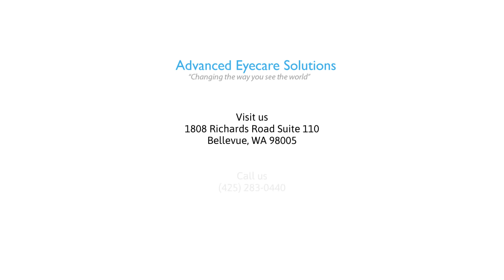Specialty Contact Lenses for Keratoconus & High Prescriptions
At Advanced Eyecare Solutions, we are committed to providing the best quality patient care available. We specialize in routine eye exams, computer vision treatment, and Dry Eye Syndrome treatment. In addition our facility is equipped with LASIK, Ortho-K, and various popular brands of eyewear. Our office is located in Bellevue and serves the surrounding communities of Factoria and Medina.